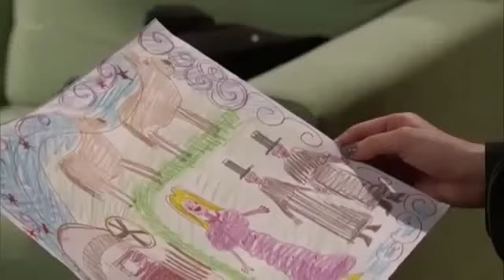Emmerdale - Debbie and Andy Scenes - April 2013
Just some scenes I put together from that month. The Debbie/Andy scenes were requested and I do much prefer her with Andy with anyone else, I take other request for uploads too :)